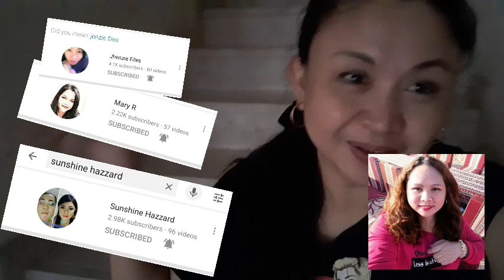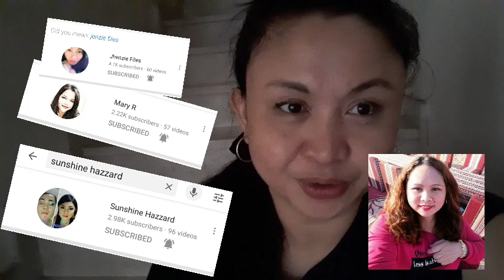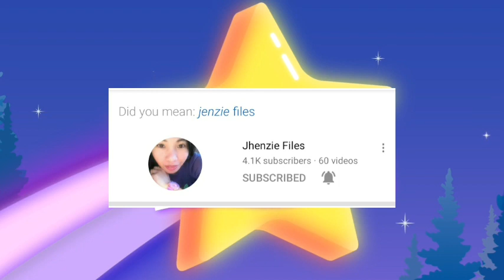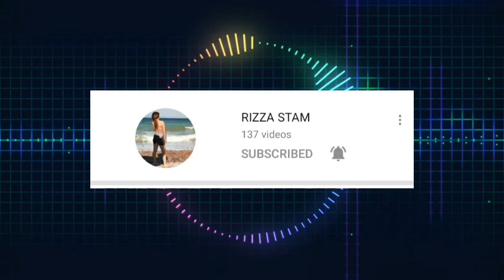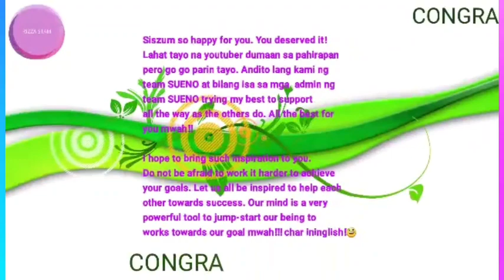Part2 An Overwhelming Greetings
Overwhelming  greetings  fro fellow friedn who those  supporting  my Channel   being my legit friend  thank you i love you all